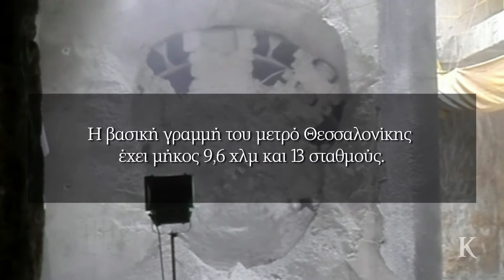Θεσσαλονίκη: Εφτασε ο μετροπόντικας στην «Ανάληψη» | Η ΚΑΘΗΜΕΡΙΝΗ